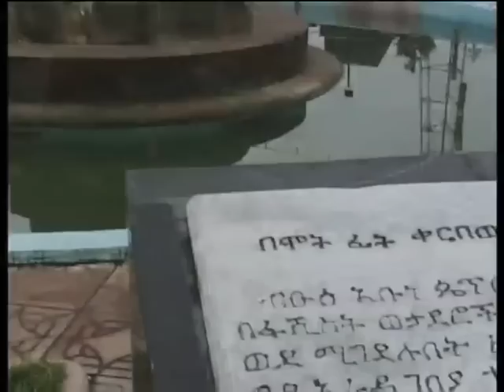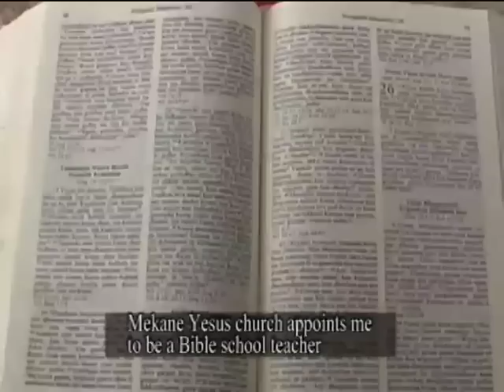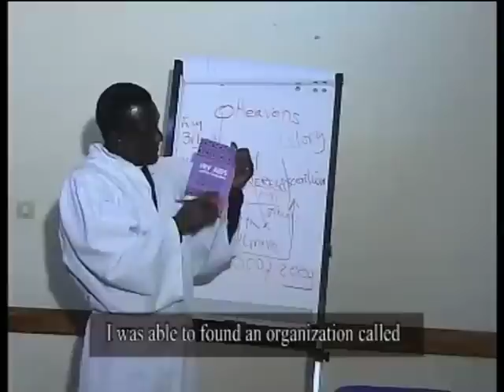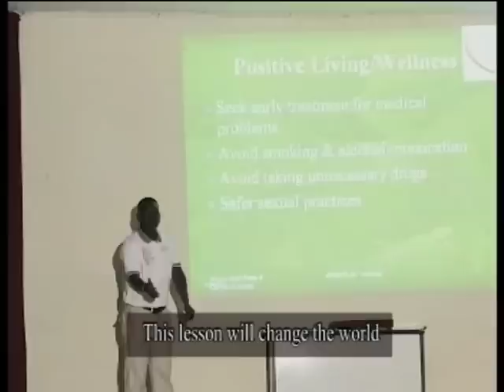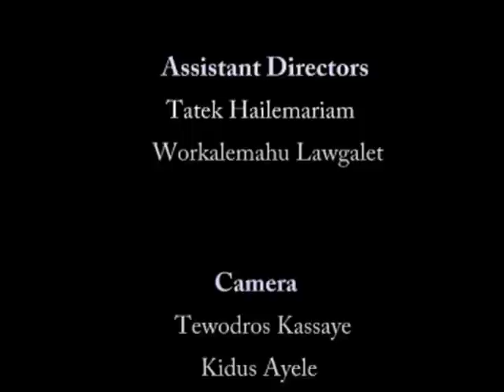I Will Never Die of AIDS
Reverend Ayano Chule was born in Konso, southern Ethiopia. He is a religious father who was living in Nigeria with his beloved wife-Patience and his only son. John fully dedicated his life in service of God. One day he was grimed by the fact that his only son had HIV/AIDS and later he also realized that he himself and his wife were both infected with HIV. After a severe and long sickness he lost his wife. One year later he also lost his son who is buried in the same tomb where his wife was buried. He survived and got the vision to come back in Ethiopia to serve religious people discriminated by religious institutions and found an organization that can support them. He is now teaching in religious institutions, higher learning institutions and humanitarian organizations. On these platforms it is common to hear his quote "Many people expected me to die of AIDS, why should I die... I will never die of AIDS".